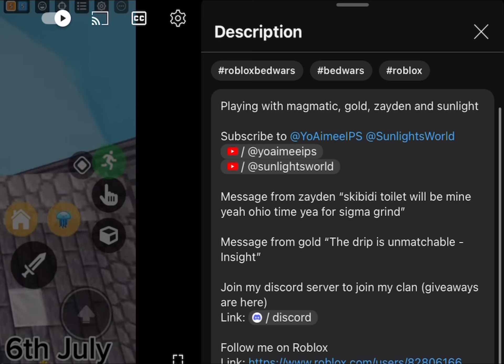How to properly use NAZAR kit (Roblox Bedwars)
Playing solo bc I’m BRAVE
nazar is my favourite kit real

Thumbnail by ​⁠@YoGabrieIPlayz
Thanks @Mrcocothegoat for letting me use the account

Thanks for gifting the 2 kits Judi and simplyt4ken

First song - reason
Second song - invincible
Third song - tidal wave

Other good servers